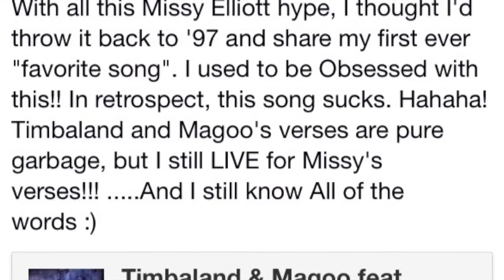Casey Kasem Reads: Missy Elliot Hype Reaction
Casey Kasem reads your Facebook status update. In this installment, Casey reads Ryan's update referring to the Missy Elliot hype, following the Super Bowl Halftime Show in 2015.